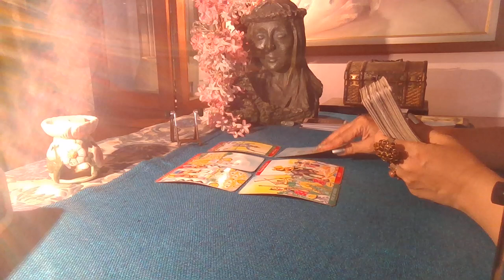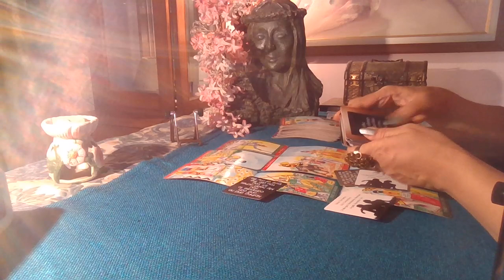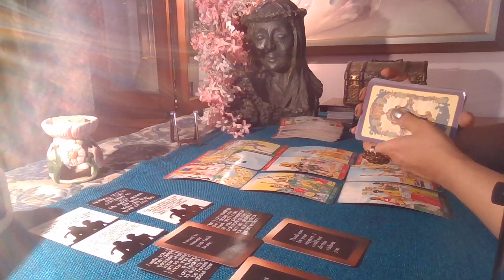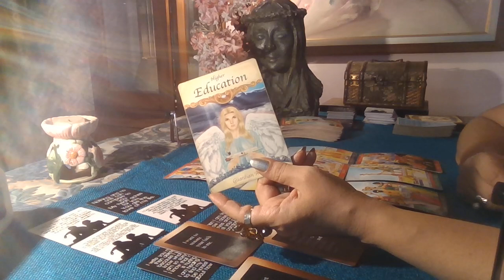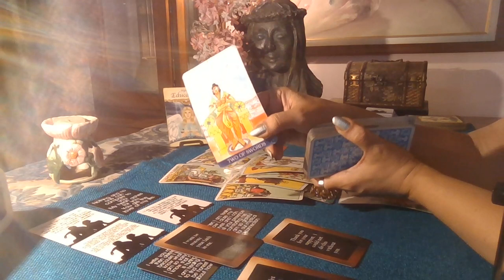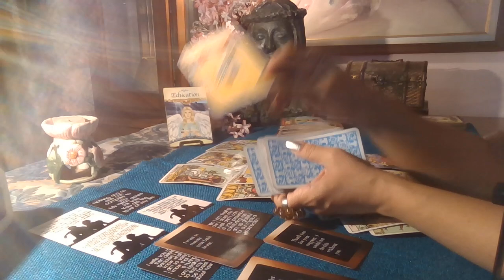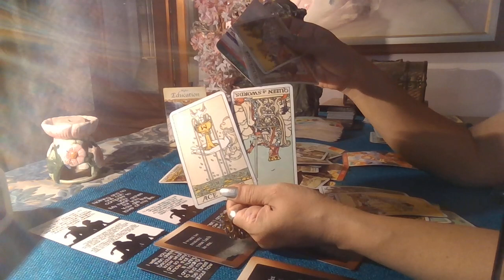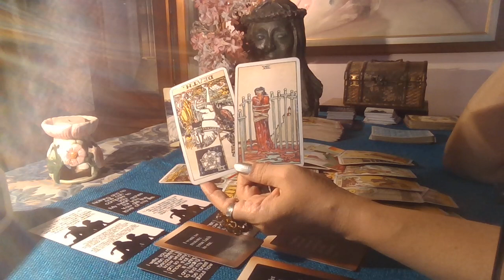Sagittarius Tarot - HARD TO LET YOU GO / Love Byte / Mid April 2021 /